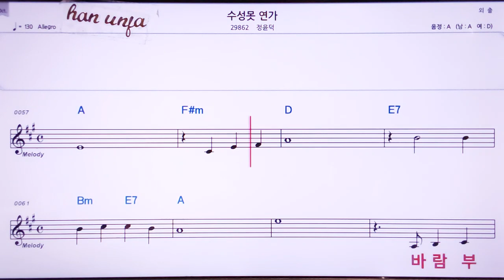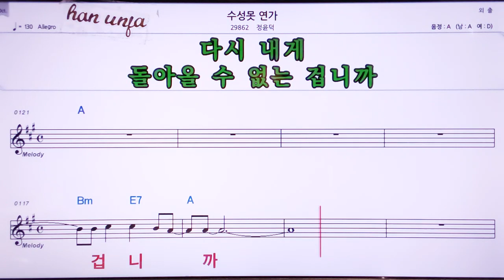💖 수성못 연가/정윤덕 👍MR,노래방, 악보, 코드,Karaoke With Sheet Music